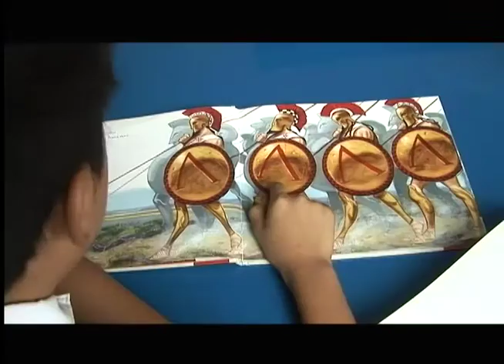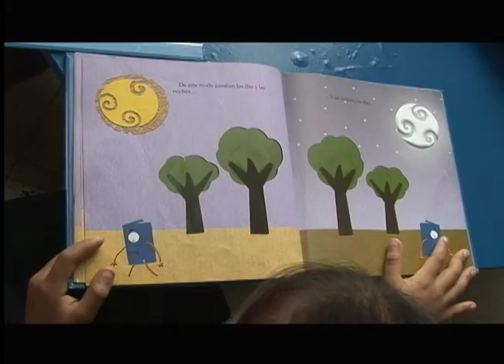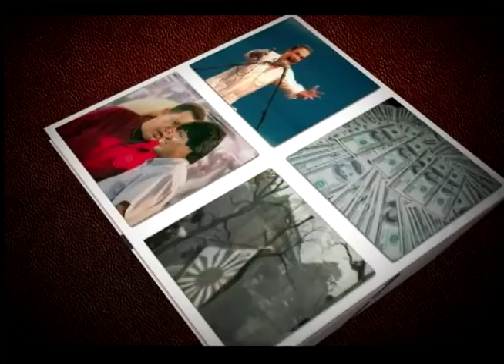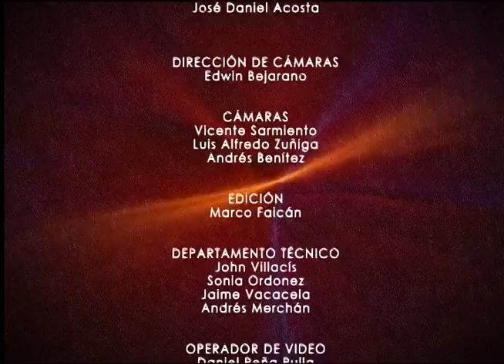Mesa de Análisis Educación - Terapia del Lenguaje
Conozca los beneficios de la terapia del lenguaje para el desarrollo de los niños con dificultad en esta área. HOY en Mesa de Análisis Educación.